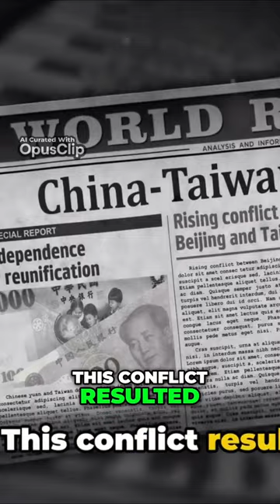The Political Journey of Taiwan From Qing Dynasty to Democratic Progress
The political journey of Taiwan has been a rollercoaster ride of events marked by shifts in power and dramatic changes in governance The story begins with the Qing Dynasty which ruled Taiwan from the late seventeenth century until the late nineteenth century The Qing era was a period of significant cultural and societal development yet it was also marked by frequent rebellion and tension between the Taiwanese locals and their mainland rulers Then came the First Sino-Japanese War at the end of the nineteenth century a major turning point in Taiwan's political journey This conflict resulted in Taiwan's cession to Japan under the Treaty of Shimonoseki For the next fifty years Taiwan experienced a radical transformation under Japanese rule with the introduction of modern infrastructure education systems and industrialization However this period was not without its challenges The Taiwanese people faced significant cultural and social changes and there was resistance against Japanese rule particularly in the early years Yet over time many Taiwanese came to identify more with Japanese culture than that of China fast-forward to the end of the Second World War and the tides of change were at play again Japan's defeat led to Taiwan's return to Chinese rule under the Republic of China led by the Kuomintang or KMT However the KMT's governance was met with resistance from the Taiwanese people leading to the infamous February the Incident a brutal crackdown on anti-government protests Following the Chinese Civil War the KMT retreated to Taiwan effectively making it the last bastion of the Republic of China Under the leadership of Chiang Kai-shek Taiwan underwent a period of rapid economic growth and political change In the present day Taiwan's political landscape is a fascinating study of democracy in action It has a multi-party system and power shifts between the two main parties the KMT and the Democratic Progressive Party or DPP The DPP in particular is known for its stance on Taiwanese independence a contentious issue that continues to shape Taiwan's political discourse Despite its vibrant democracy Taiwan's status remains a complex issue
Taiwanese culture exploration
History of Taiwan
Taiwanese aboriginal peoples
Colonial rule in Taiwan
Taiwanese immigration history
Taiwan's role in regional trade
Taiwanese technology and innovation
Taroko Gorge landscapes
Taipei cityscape